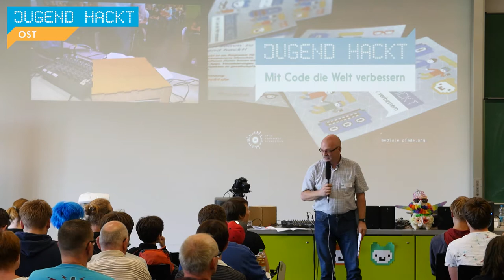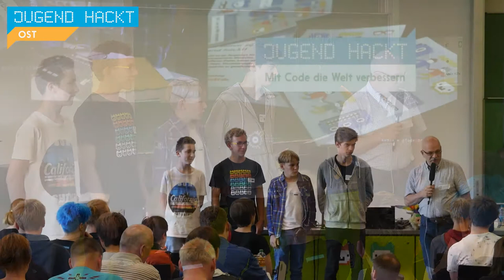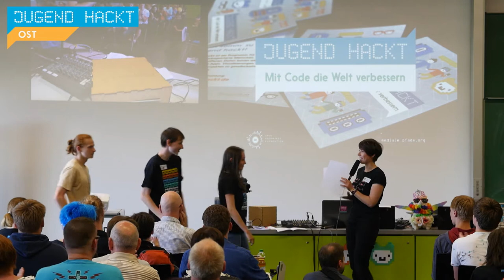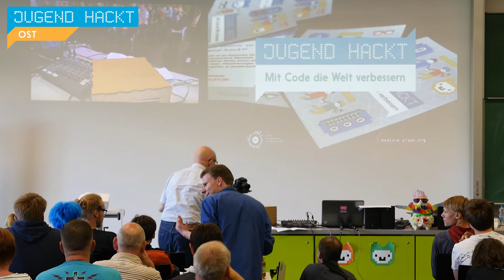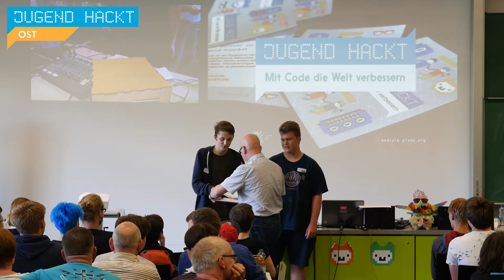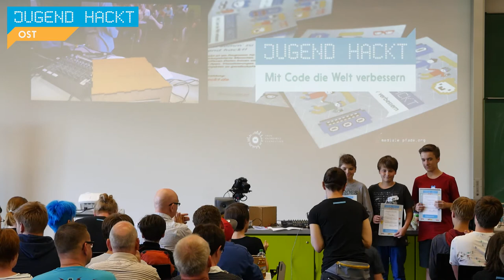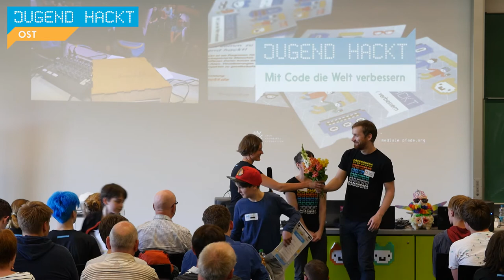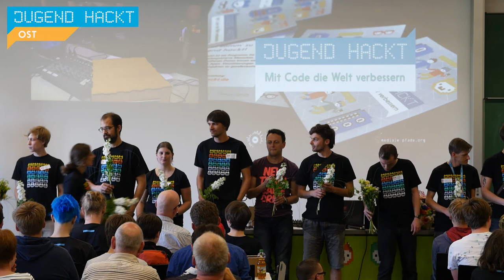Jugend hackt Ost 2016 *_* Preisverleihung und Verabschiedung